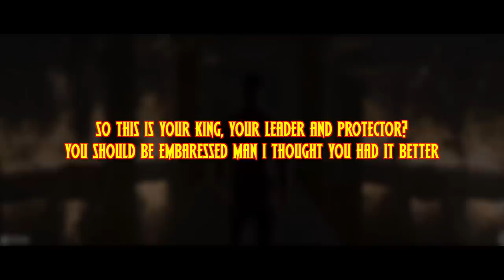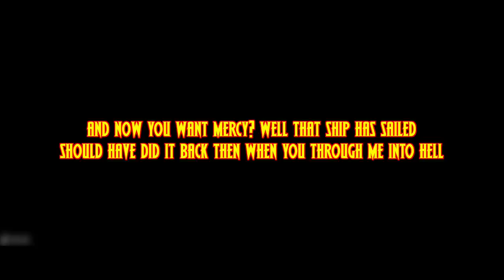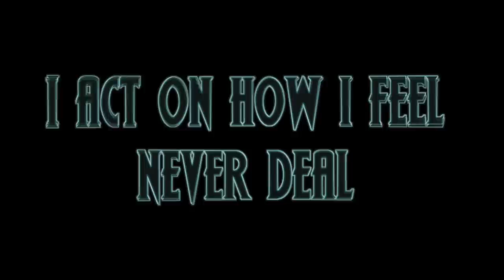Black Panther Rap - The Killmonger (Prod. Caliberbeats) Soundtrack (Villian)| Daddyphatsnaps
The Black Panther Killmonger Rap is HERE!!! It really helps the channel!

== CREDITS ==
► Raps/Editing: Daddyphatsnaps

Erik Killmonger appears in Black Panther, portrayed by Michael B. Jordan.[5][6] This version is an American black-ops soldier named Erik Stevens who earned the nickname "Killmonger".[7] Born N'Jadaka, he is the son of N'Jobu, brother of Wakandan ruler T'Chaka. He lived with his father in Oakland, California in the United States until finding his father dead from a confrontation with T'Chaka and Zuri about stolen vibranium. He is left in Oakland to keep N'Jobu's death a secret. In the present, he works as a black-ops soldier where he has scarifications on his body for every kill he has made. He plots to take the throne from T'Challa and continue his father's plan of providing people of African descent worldwide with Wakandan weaponry, so they may fight back their oppressors. Killmonger kills Ulysses Klaue to gain support of the Border Tribe and challenge King T'Challa to personal combat for the throne. After killing Zuri, Killmonger appears to kill to T'Challa in that duel and becomes King. After ingesting a heart-shaped herb (being T'Challa's cousin, he does not die from the herb as in the comics), he orders the rest incinerated (though Nakia takes one to heal T'Challa) and dons his own black panther suit (It is brown with gold highlights as opposed to black with purple highlights and silver lining, and has been dubbed by the internet as the "Golden Jaguar". Like T'Challa's suit in the film, it can absorb kinetic energy-represented in the gold highlights-and release it in a gold shockwave-as opposed to purple-after enough has been amassed. It can also fold into a gold necklace.). However, T'Challa survives and continues the challenge, which officially never concluded. When Killmonger refuses to cooperate, he thus immediately invalidates his claim to the throne and the Royal bodyguard turns against him. In the resulting insurrection, Killmonger's allied Border tribe is defeated and Killmonger himself continues his challenge with T'Challa, taking them into the vibranium mines. At T'Challa's command, Shuri activates the vibranium transport train on the bottom track, the stabilizers disrupting both suits. Killmonger is mortally wounded by T'Challa, and requests to see the sunset over Wakanda that his father told him was more beautiful than anywhere else in the world. T'Challa grants him this request, and offers medical aid. Killmonger declines, knowing that he will